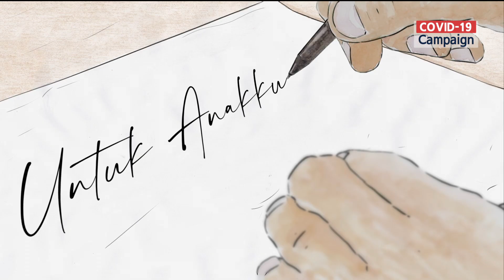사랑하는 인도네시아에게 (Korea Version)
우리의 건강을 위해 코로나19 프로토콜을 꼭 지킵시다!